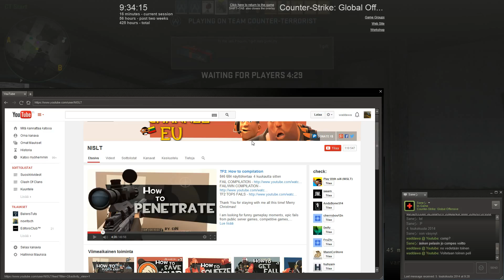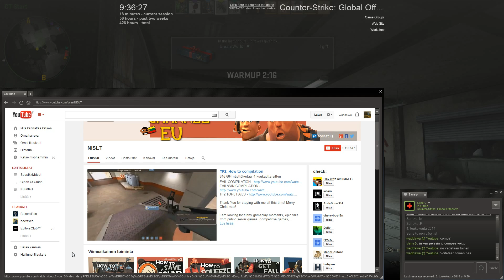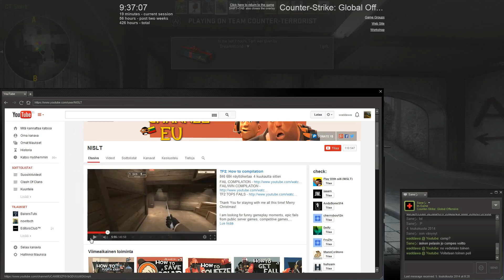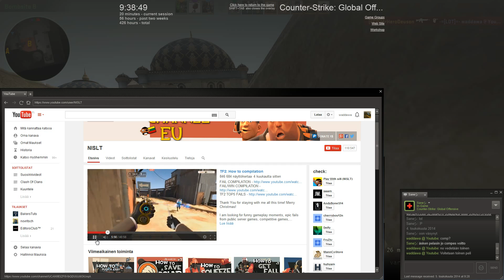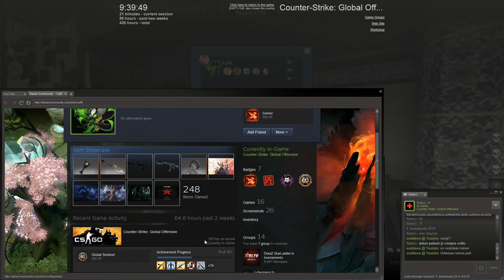Competetive dust_2 w/randoms, no commentary 16-2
Tykkää!